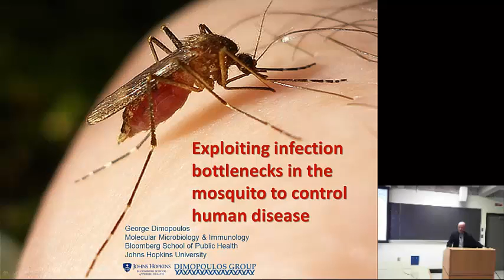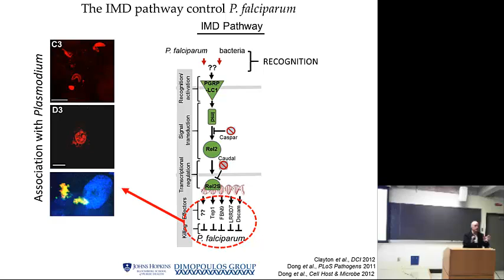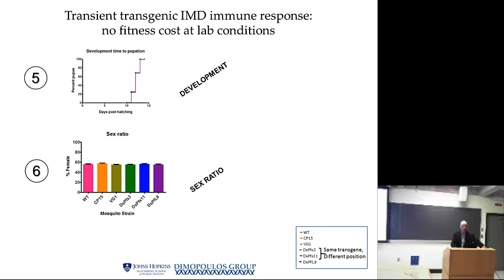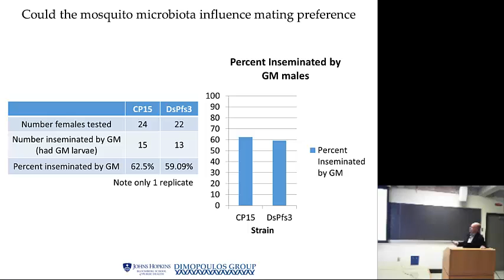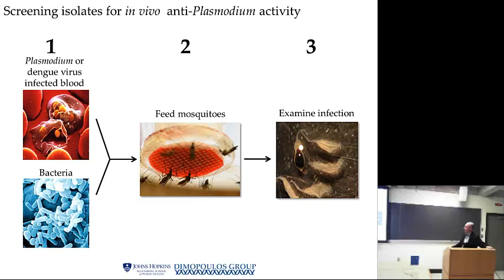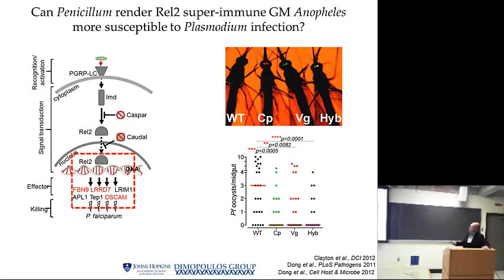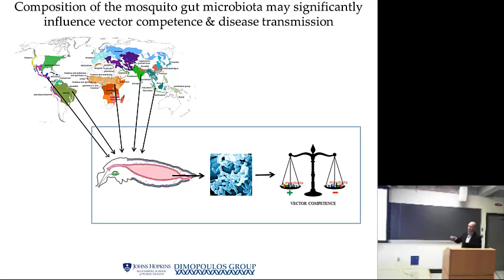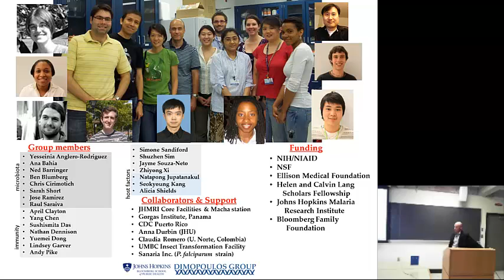Exploiting Infection Bottlenecks in the Mosquito to Control Human Disease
Exploiting Infection Bottlenecks in the Mosquito to Control Human Disease [Show ID: 29231]